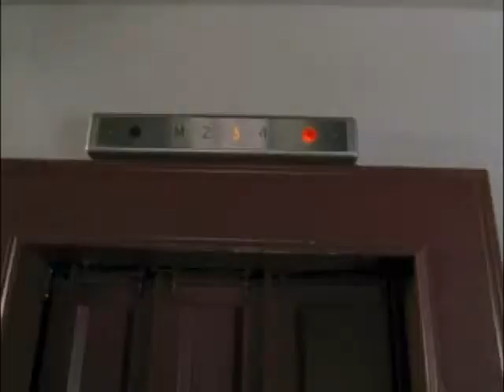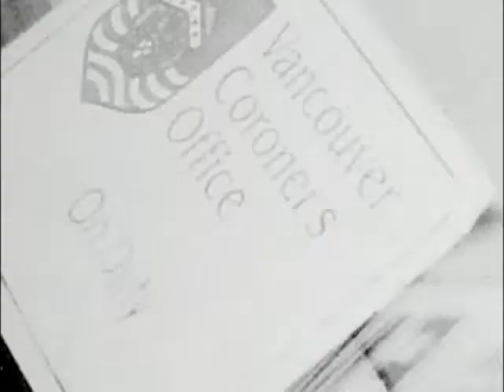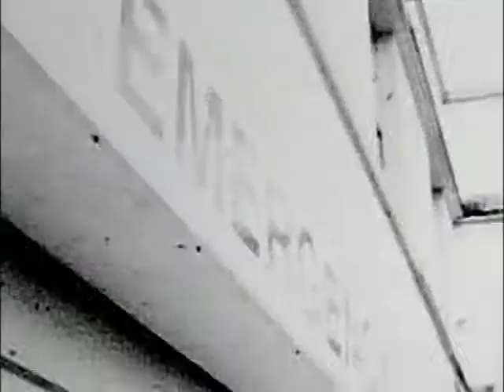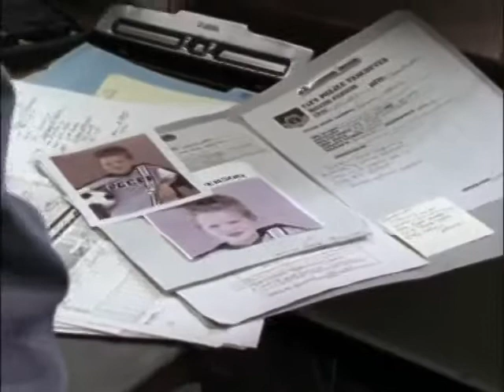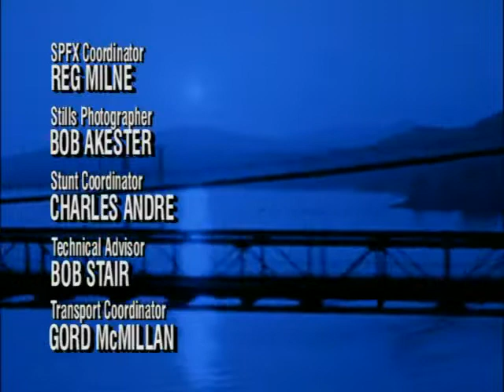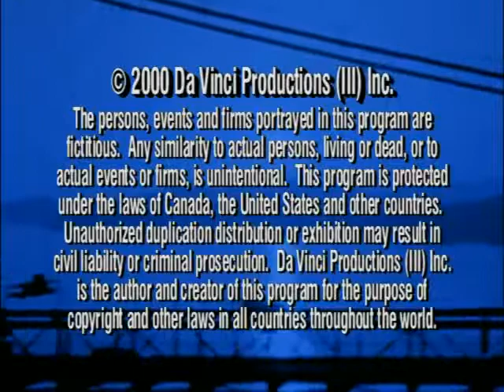Da Vinci's Inquest • S03 E02 [Bring Back The Dead]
#28: BRING BACK THE DEAD
A death in custody is reported, but the prison warden says that no one's died. Da Vinci investigates. Shannon and Leary lead the homicide team in the search for a young boy who disappears after his mother is beaten to death.

Director:
Tom Braidwood
Written by:
Chris Haddock, Alan Di Fiore, Frank Borg & Esta Spalding
Cast List: